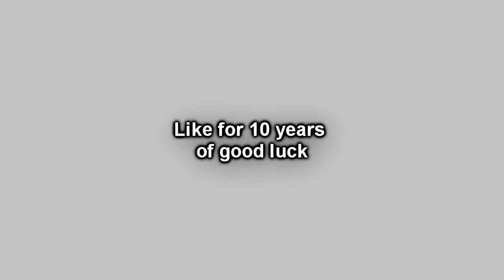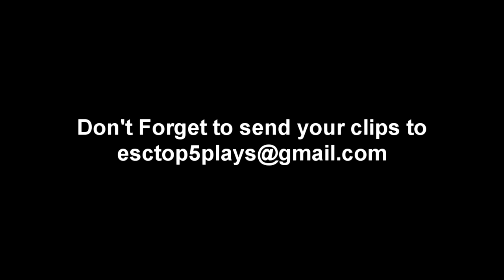Insane 10 Man Killcam!! (Top 3 Plays Week #1)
---Official Channel of Esc

For a chance to get into my top 3 plays send links to your clips to

I Hope You Enjoy This Video And Please Leave Support, Comments and Positive Criticism To Help Me Improve My Content.